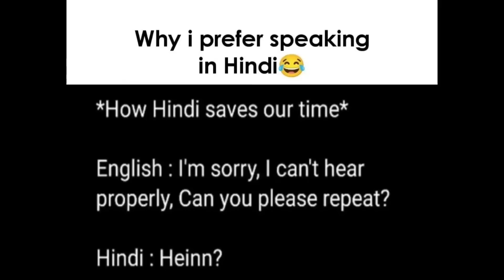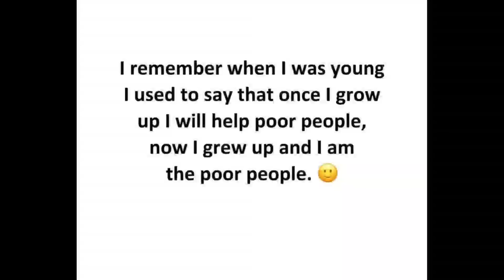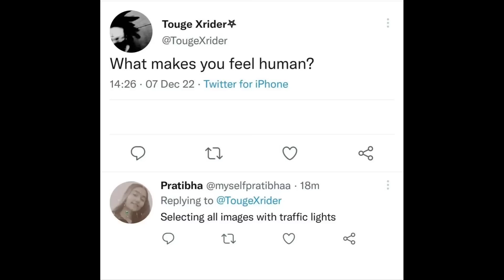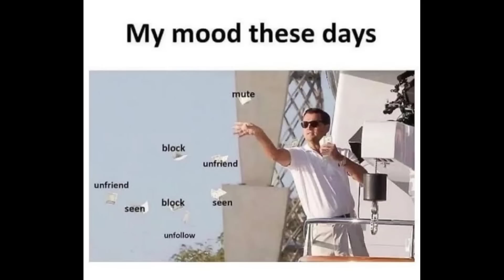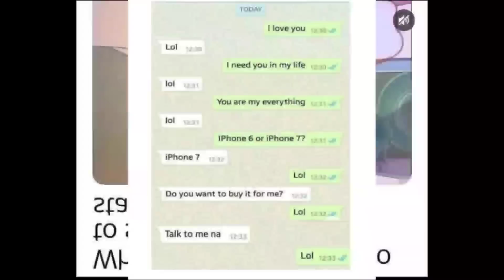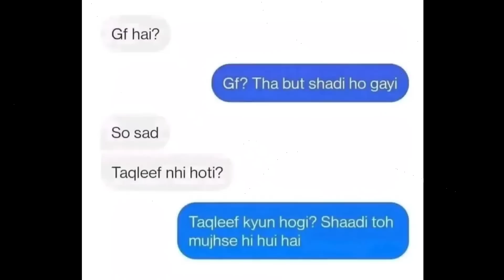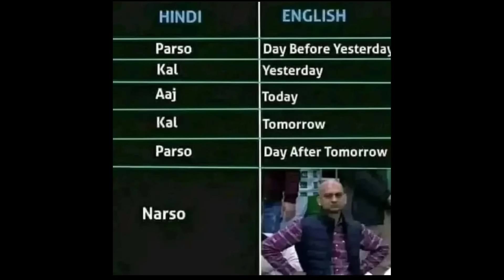😂School Memes😂|🤣Hilarious Memes🤣|😆Relatable Memes😆|😁Memes That Only Students Will Understand😄#851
Funny Memes,
School Memes,
Relatable Memes,
Dank Memes,
Memes,
Mrx Memes,
Hilarious memes,
troll memes,
gaming memes,
girls memes,
boys memes,
sunshine memes,
pubgmemes,